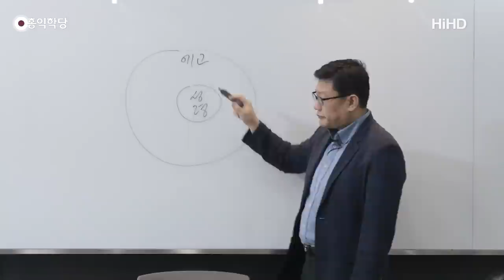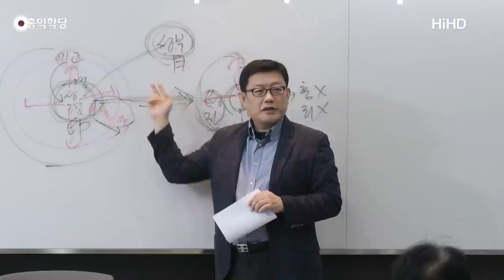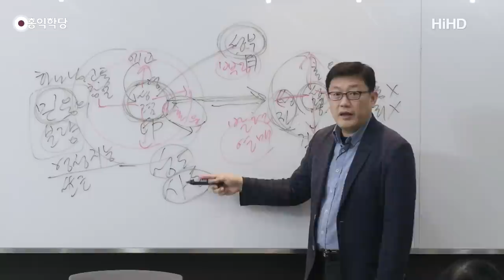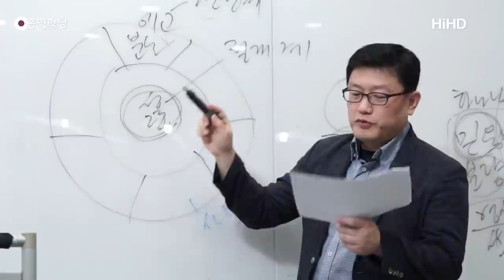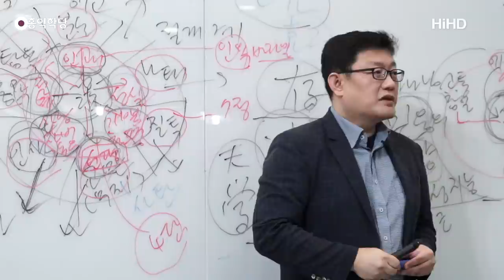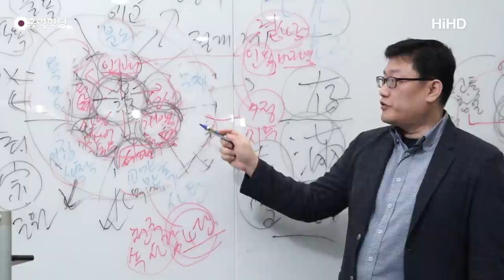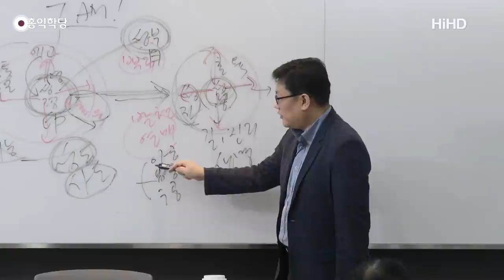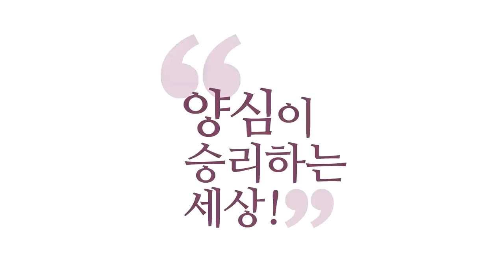[홍익학당] 윤홍식의 성령과 구원 강의 19강 : 성령의 힘으로 7대 죄악을 극복하라!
- 181103 『기독교 특강』